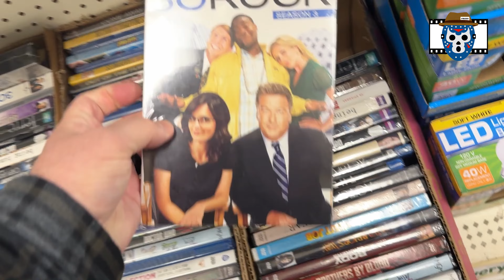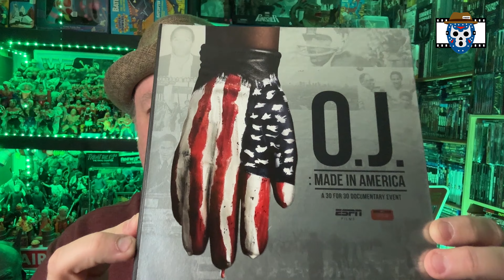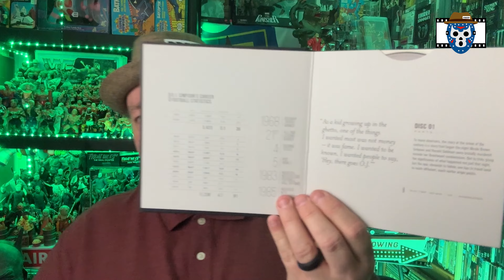DOLLAR TREE BURIED TREASURE PSA - You Can Still Find DVD and Blu Ray Movies If You Keep Looking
I went into two local Dollar Tree stores shopping recently.  What did I find?  Anything new?  Yes.  I found a buried treasure.  A title I have been wanting for a long time.  Watch the video to the end find out in the haul.  Let's go!

00:00 Intro
01:01 Store Hunt 1
03:49 Store Hunt 2
04:34 Movie Haul